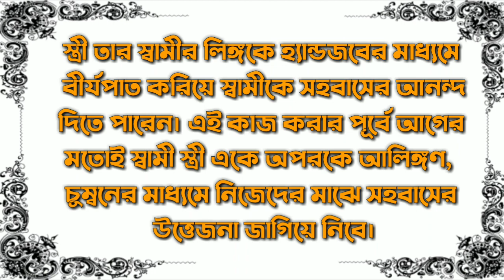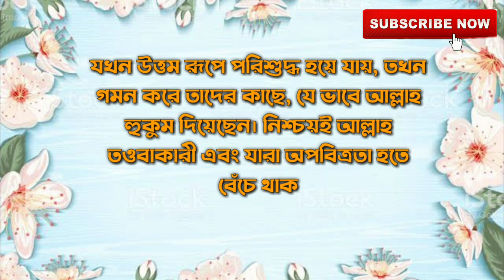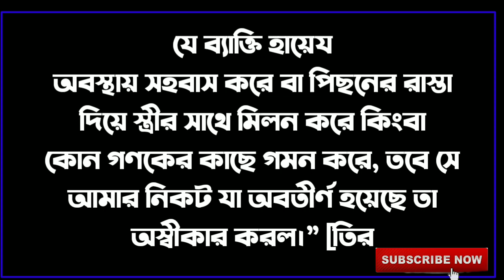স্ত্রীর কিভাবে মাসিকের সময় স্বামীকে খুশি রাখবে// mashik er somoy sohobas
স্ত্রীর কিভাবে মাসিকের সময় স্বামীকে খুশি রাখবে?

মাসিকের সময় সহবাস করলে যেই ক্ষতিগুলো হবে

মাসিকের সময় সহবাস করা যাবে কি